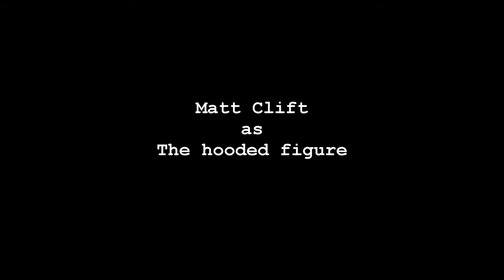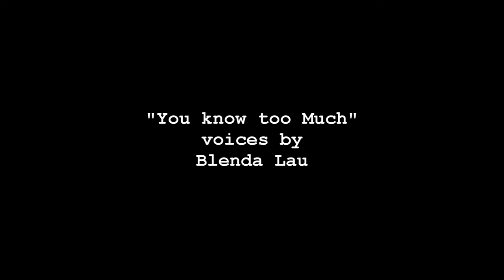Short horror movies 2019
THEYRE WATCHING YOU

They're Watching You is a short Movie about Chris, a guy who after he started going online to do research on the Illuminati and new world order, he is followed by a hooded figure and mysterious scary voices follow and haunt him endlessly.

Written and Directed by Erik Herrera
Starring Matt Clift as the Hooded Figure
Erik Herrera as the Man running next to car
and
Gabriel Delapena as Chris